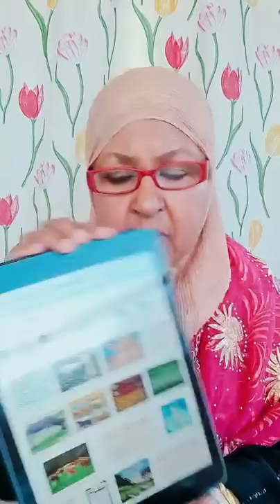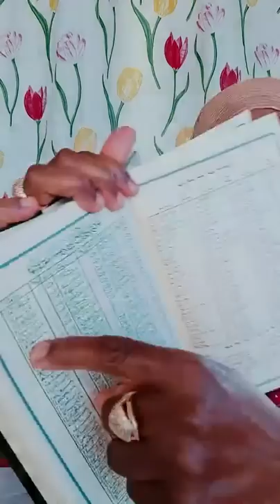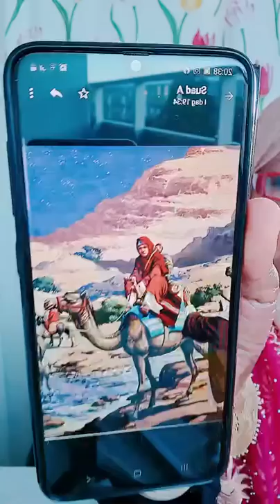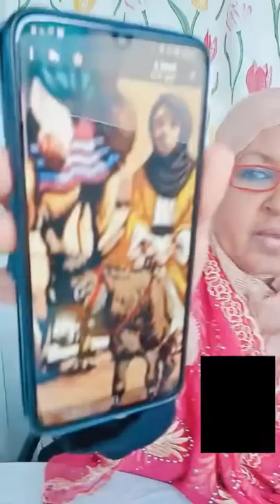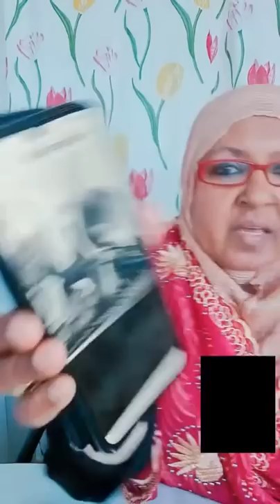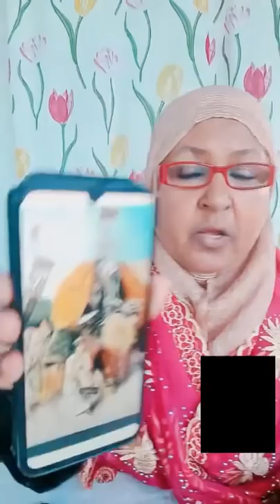መልሲ ንዝምልከቶም ኣካል